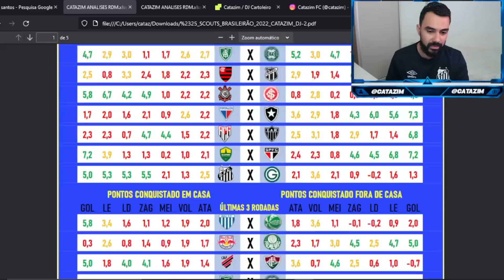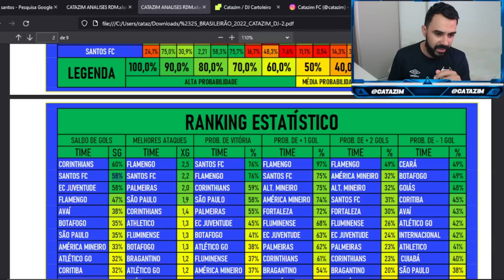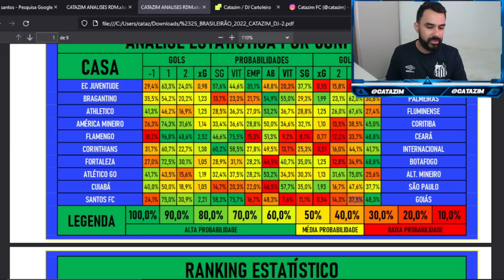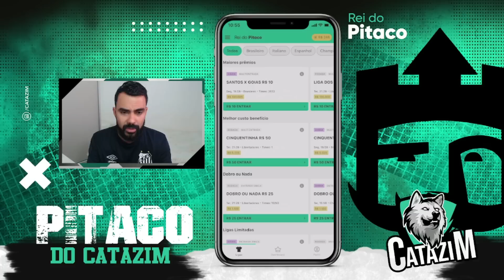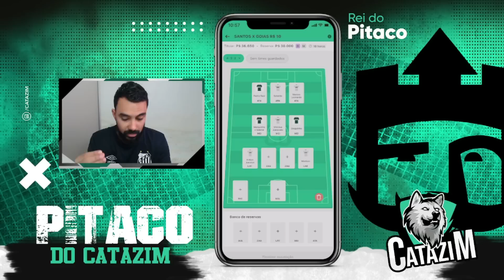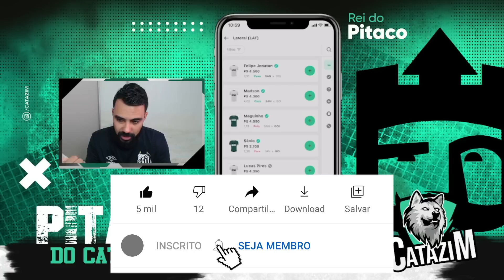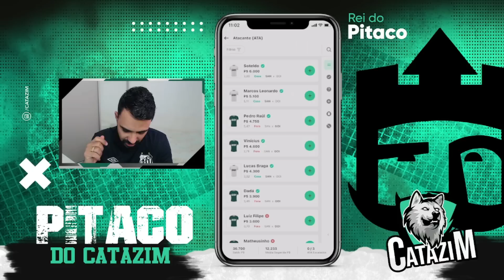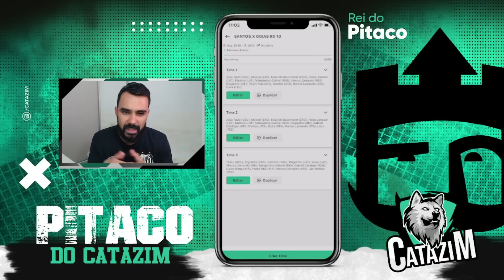DICAS PARA BRASILEIRÃO NO REI DO PITACO (SANTOS x GOIÁS)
PROMOÇÃO SEGUNDO TURNO DE R$69,90 POR APENAS R$39,90

🟩A2SPORTS.BET🟩
👇🏼FAÇA SUA APOSTA COM QUEM ENTENDE👇🏼

🟤DG.IMPORTS🟤
👇🏼Faça seu pedido aqui👇🏼

rei do pitaco 25 rodada
rei do pitaco rodada 25
rodada 25
dicas rodada 25 cartola
catazim
dicas do rei do pitaco
catazim
rdp
BRASILEIRÃO
CAMPEONATO BRASILEIRO
RODADA 25
rei do pitaco 25º rodada
como jogar o rei do pitaco
rei do pitaco dicas brasileirão
como ganhar dinheiro no rei do pitaco
dicas do rei do pitaco brasileirão
como depositar no rei do pitaco
como sacar no rei do pitaco
liga dos 500 mil
GOIÁS
SANTOS